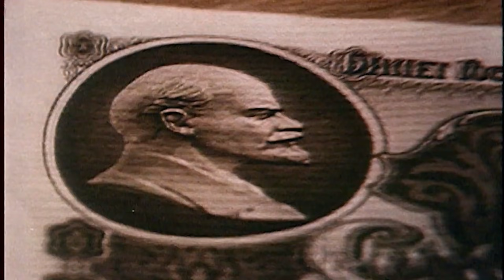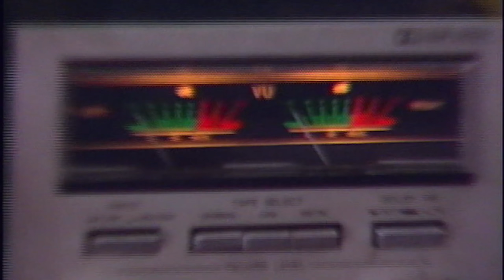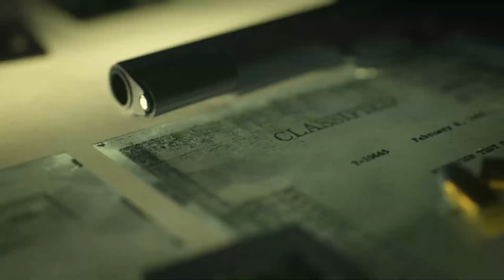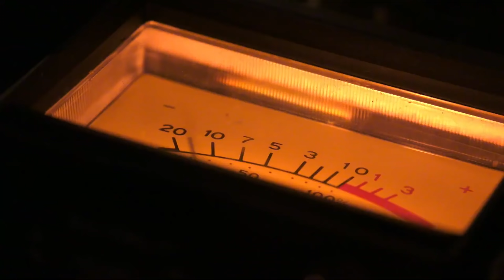Multiple Endings, Psych Profiles, Side Missions & More!! (Cold War Campaign Reveal!)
The reveal is finally here for Call of Duty: Black Ops Cold War and I have more information to share from a classified presentation I attended last week with Activision. What do you think about Cold War so far?